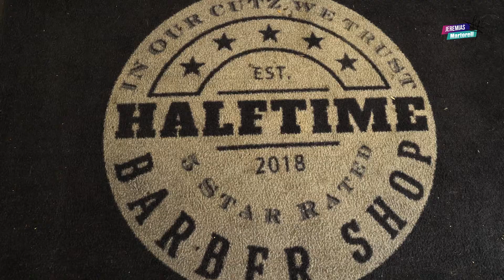Jeremías Martorell visita "Halftime Barber Shop", profesionales del estilo y el cuidado personal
"Dedica momentos únicos para ti 🧔🏻", es una de las recomendaciones que Jeremías Martorell ofrece a los dueños de empresas y emprendedores. ¿Y qué mejor sitio para ello que la barbería "Halftime Barber Shop", especialistas en cuidado personal y cosmética para hombres.

Si quieren saber más sobre Halftime, pueden seguirlos en Instagram @halftimewestpines o visitar su página web

Si desean conocer más sobre los temas tratados en este podcast o si quieren comunicarse con Jeremías Martorell, les dejamos sus contactos directos:
Jeremías Martorell
Especialista de Negocios en los Estados Unidos
21011 Johnson Street
Suite 110
Pembroke Pines, Florida 33029